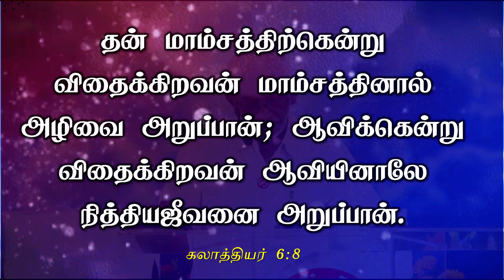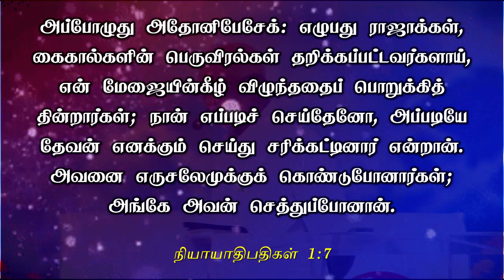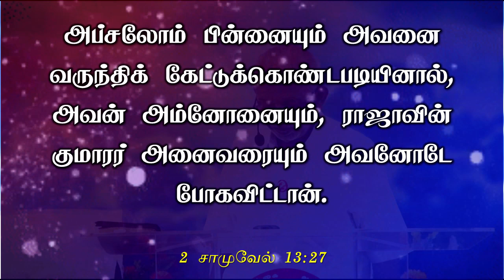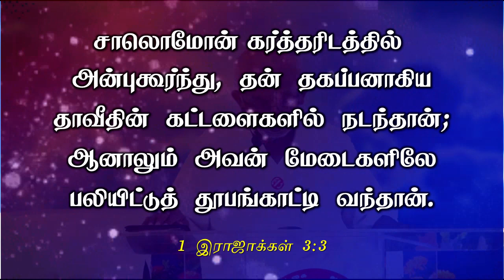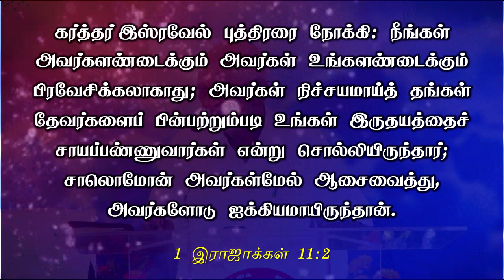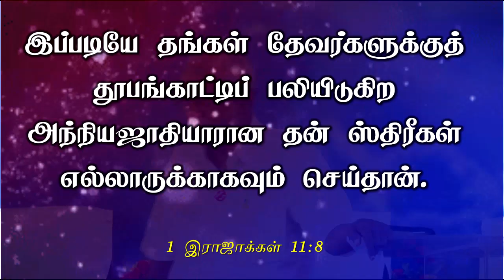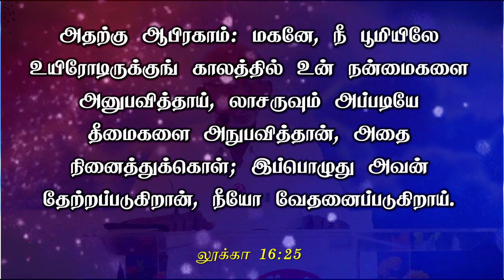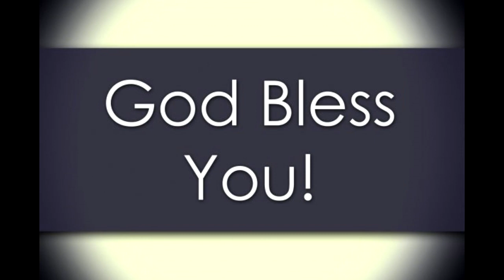Bible Study - மனுஷன் தன்னைத்தானே மோசம்போக்குவது எப்படி? - Pastor P.Arputharaj Samuel - Apr 13 2022